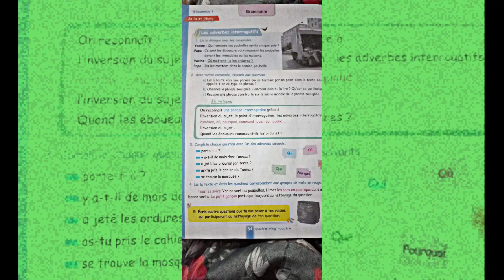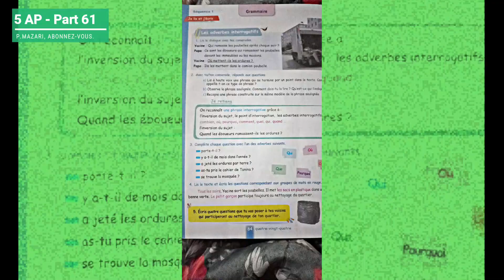5AP Projet4 séquence 1 : Grammaire : Les adverbes interrogatif